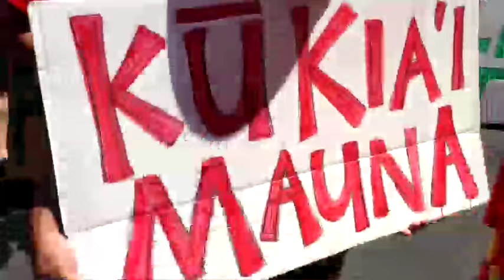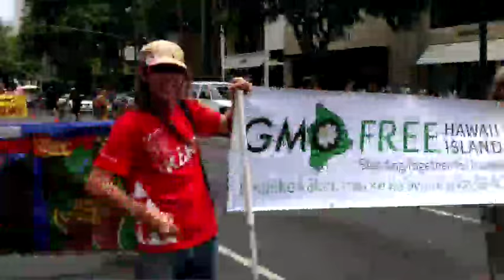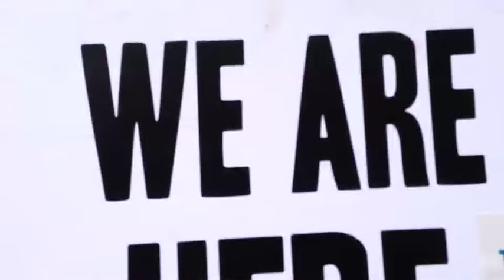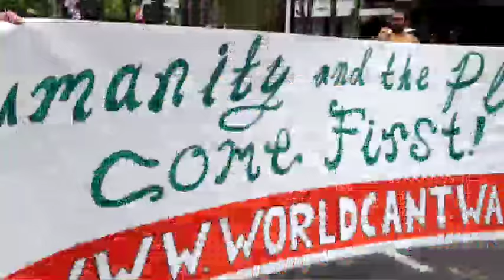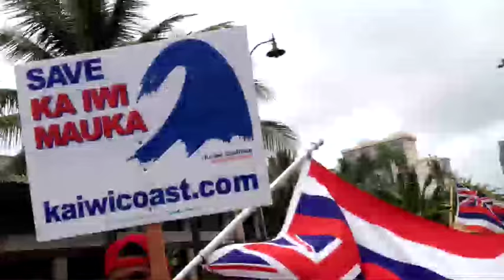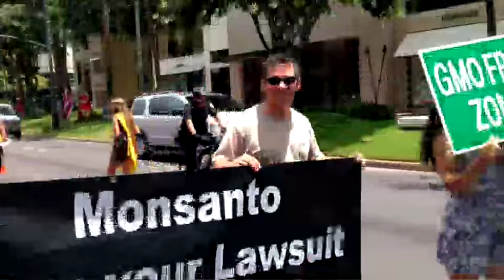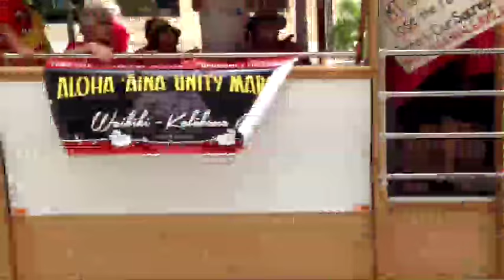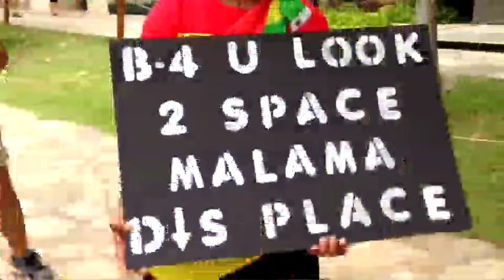Raw livestream: 8/9/15 Aloha Aina March through Waikiki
This is the recording of the raw livestream of the 8/9/15 Aloha Aina March through Waikiki